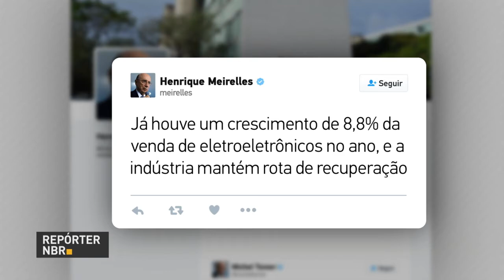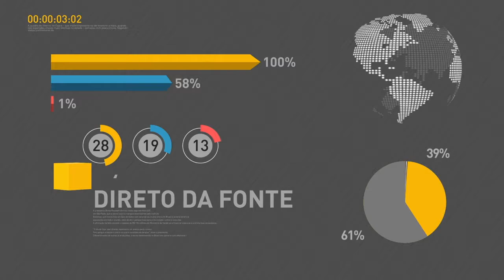BOLETIM REPÓRTER NBR 17h - 10 de outubro de 2017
REPÓRTER NBR 17h - 10.10.17: Fundo Monetário Internacional aumenta previsão do Produto Interno Bruto (PIB) brasileiro para 2017. Ministro Henrique Meirelles lembra retomada do comércio brasileiro após dois anos consecutivos de queda. Veja ainda: governo apresenta nova Carteira Nacional de Habilitação Eletrônica.